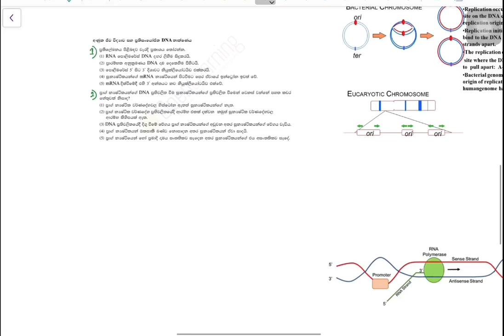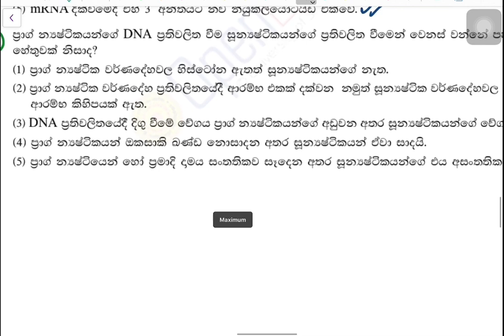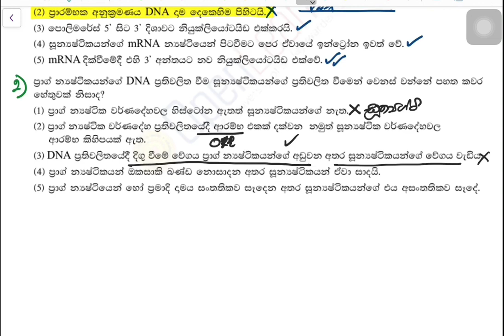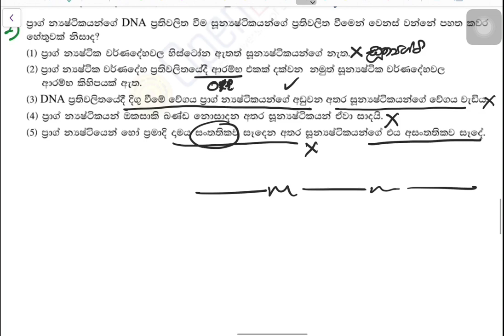PROTEIN SYNTHESIS AND DNA TECHNOLOGY MCQ විවරණය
biology new syllabus 2019 sinhala medium,
biology lessons in sinhala,indrailka,organelles,golgi,RER,mcq disscussion
biology practical,biology, Biology
biology videos,
biology sinhala lessons 2019,
biology a/l,
biology a/l sinhala medium,
biology animation,
biology a level revision sinhala,
biology animated videos,
biology all lessons,
biology audiobook,
a level biology immunity,
a level biology meiosis,
biology books,anuka jiva vidhuawa,moleculer biology,8th lesson,anika,DNA,protein,ප්‍රෝටීන,